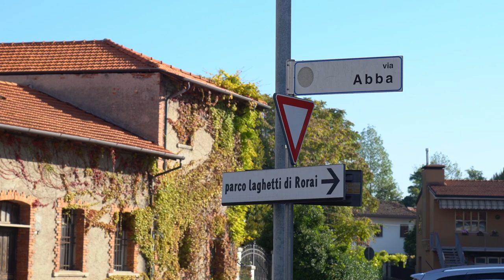Pavimentazione in materiale drenante al parco dei Laghetti di Rorai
Sono stati investiti 150 mila euro per la manutenzione straordinaria della pista ciclabile e pedonale interna al parco dei Laghetti di Rorai. Si rendeva necessario un intervento per rendere più sicuro per pedoni e biciclette il percorso che collega Rorai Piccolo a Rorai Grande. Attraverso l’intervento, sarà realizzata una pavimentazione in materiale drenante per oltre 1.000 metri quadrati e sarà anche rifatta l’asfaltatura in via Abba, esternamente al parco.